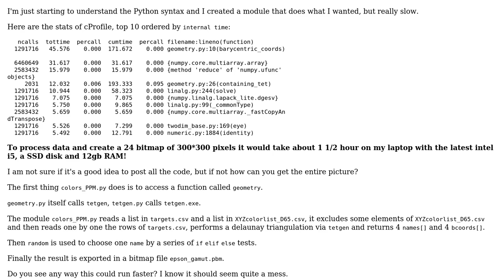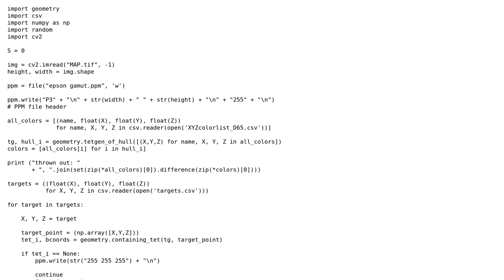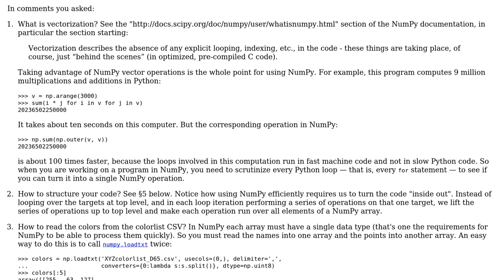Code Review: Faster computation of barycentric coordinates for many points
With thanks & praise to God, and with thanks to the many people who have made this project possible! | Content (except music & images) licensed under CC BY-SA | Music | Images & others | With thanks to user Gareth Rees user adrienlucca.net and the Stack Exchange Network Trademarks are property of their respective owners. You are responsible for your own actions.